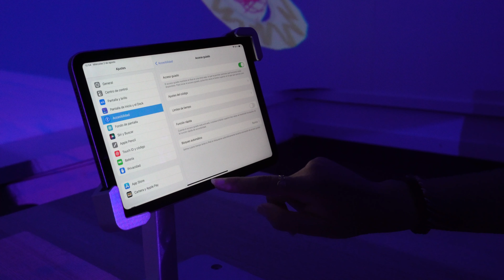▶️ Tutorial MXCapture Pro App: Interactive Immersive Drawing Experience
✨Welcome to the exciting world of MXCapture Pro, the interactive immersive app that takes your art to the next level. In this tutorial, you'll discover how to draw, scan, and experience the magic of seeing your creations projected in an immersive environment, all from the palm of your hand.

Steps to enjoy the immersive experience with MXCapture Pro:

✅ Step 1: Mount your device on the anti-theft stand: Securely position your device to enjoy an immersive experience worry-free.

✅ Step 2: Close or lock the security system of the stand: Ensure your device is protected as you dive into the world of interactive art.

✅ Step 3: Configure kiosk mode to fix the app on your device's screen: Make sure MXCapture Pro stays accessible and ready for your creativity.

✅ Step 4: Open the MXCapture Pro app, available for Android and iOS: Access a world full of artistic possibilities with just a tap.

✅ Step 5: Select the immersive experience: Explore a variety of captivating experiences and choose the one that inspires you the most.

✅ Step 6: Color your template: Unleash your imagination and color your drawings with a wide range of colors and effects.

✅ Step 7: Select the front camera from the MXCapture app: Prepare your masterpiece for projection.

✅ Step 8: Scan and launch your drawing from the front camera of the device: It's time to see your creations come to life in the interactive environment!

✅ Step 9: Enjoy the immersive experience: Immerse yourself in the magic of seeing your drawings projected and becoming part of the immersive experience.

With MXCapture Pro, you can experience the power of creativity and technology fused into one application. Color your drawings and turn them into a fascinating real-time visual adventure. Download MXCapture Pro right now and bring your artistic creations to life like never before.

Don't miss the chance to dive into a world of interactive and thrilling art. Click on the video and discover how MXCapture Pro allows you to create unique immersive art!

It's time to unleash your creativity with MXCapture Pro!

💡Below you will find the links with the steps to follow to fix the app on your device's screen:

✨ Next, you will find more videos that can be of great help to you: